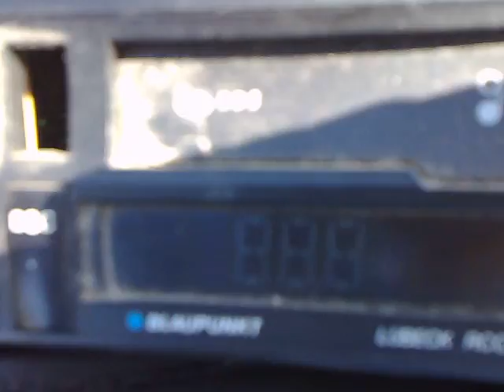02-09-2014 trt 1 zonguldak received in mangalia